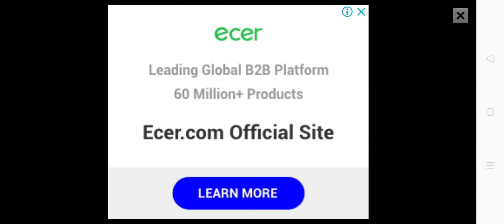Anti-Terrorist Combat Mission 2020 On Sun City - Gameplay By Android Ios #9